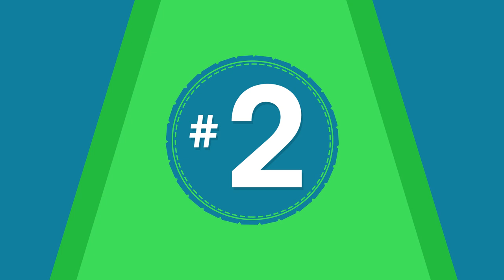خمس سلاسل ألعاب رعب أختفت للأبد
في هذا الفيديو بنتكلم عن خمس سلاسل رعب أختفت من صناعة الألعاب
حمل تطبيقنا عالهواتف الذكية!